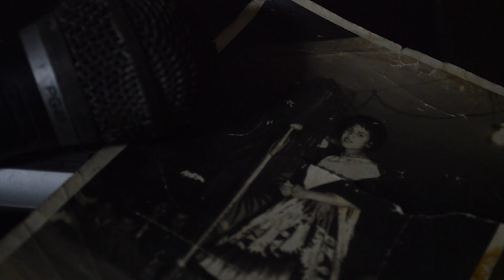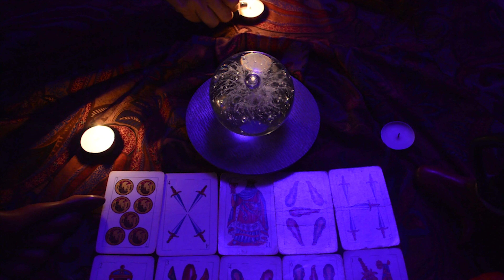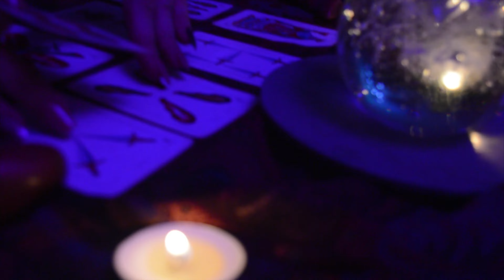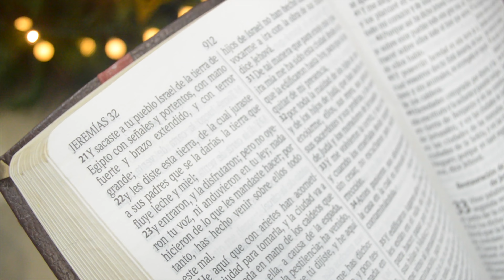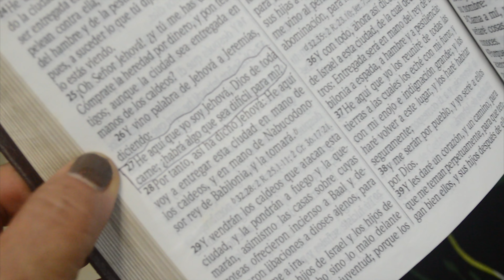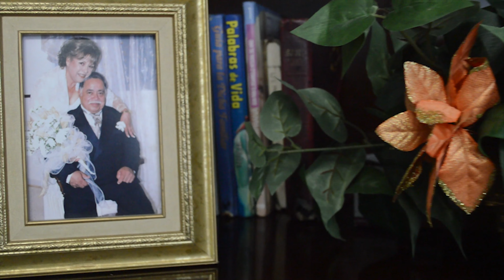REBECA RODRIGUEZ - TESTIMONIO 2020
MI TESTIMONIO ((sin correccio de color))

Mi exaltación al Dios verdadero a través de éste testimonio que es mi legado a ti, dentro de ésta búsqueda del camino a la verdad. De las tinieblas a la luz admirable.

Este es el estreno del testimonio que grabe en los inicios de los 90s producido por Rafael Trejo, inspirada por Dios, en compañía de mis seres queridos y hoy en homenaje a mis 30 años de Servicio.

Estreno 27 de Diciembre 2020

¡¡ Grande es Jehová y digno de toda alabanza !!

Escrito y Canta-Autor:
Rebeca Rodríguez de Fuentes, Pastor

Dirigido por Paola Sofía Ramírez Sosa &
Co-Dirigido por Abraham Ramírez Macias
Producido por

Música y Audio Original: Rafael Trejo y José Pérez 1990.
PostProducción:  CatWalkFilms

Filmado 22 Octubre 2020 at Cd. Madero y Tampico Tamaulipas.